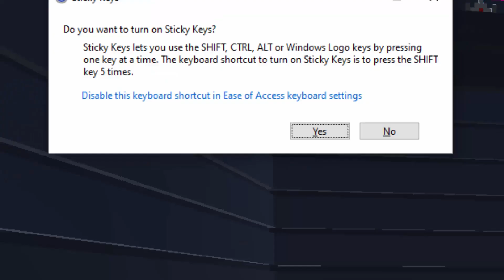Clone Drone in the Danger Zone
Games that make me rage 29: Clone Drone in the Danger Zone!